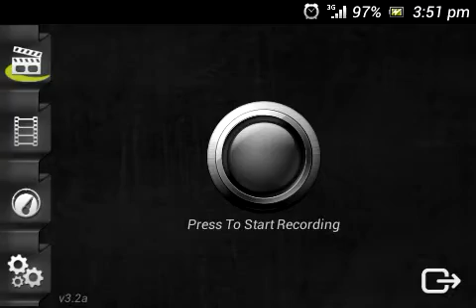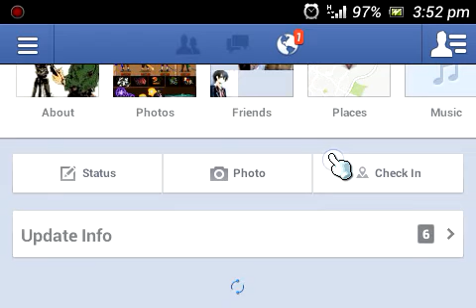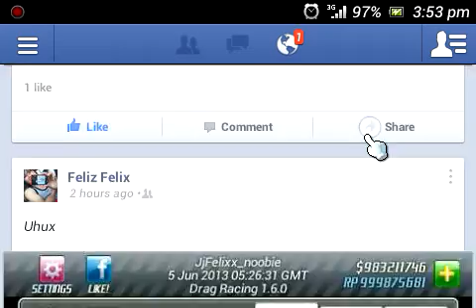Drag racing ssc tuatara 11.045, 1/2 mile